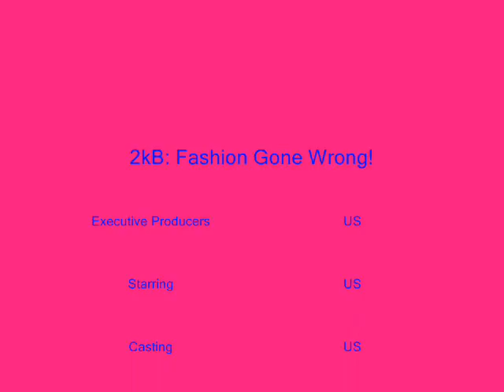2kB T.V. Fashion Gone Wrong [john.red edition]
WE LOVE YOU RED! SO IT'S A FASHION SHOW GONE WRONG TOTAL WRONG!